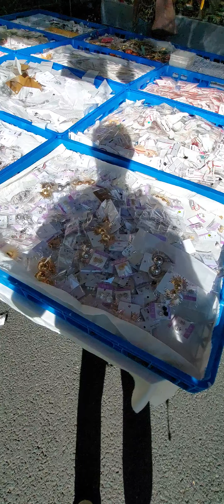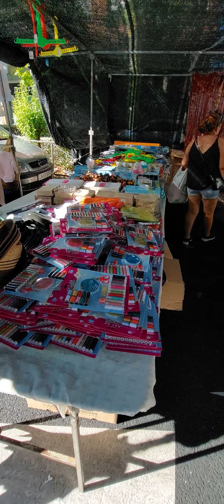سوق_الاحد_الاسبوعي_في_مدريد